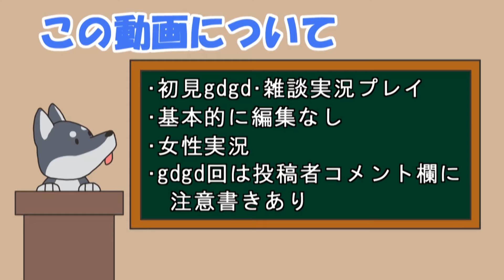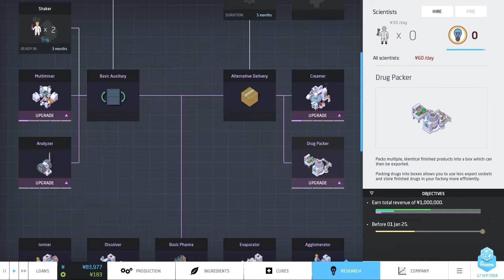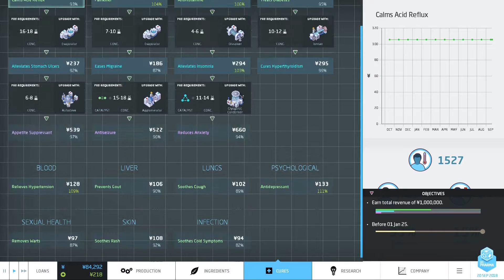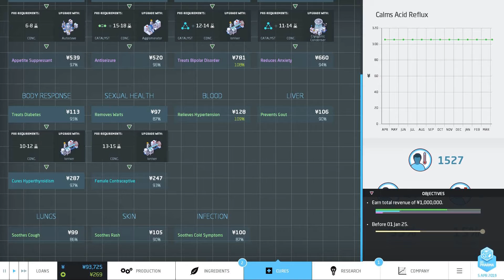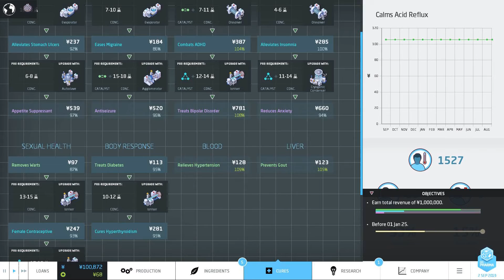【女性実況】#6 Big Pharma をマイペースに実況プレイ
シェイカーとミキサーの扱いが難しい。